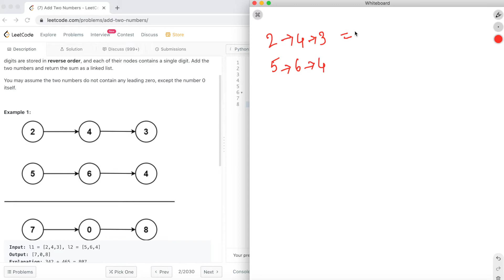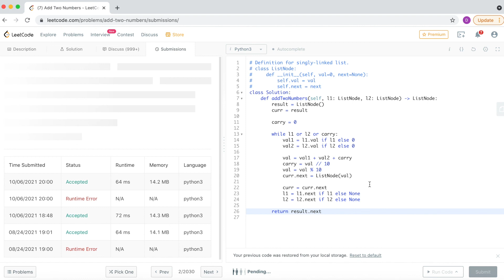LeetCode 2 | Add Two Numbers Python Solution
Leet Code #2 | Add Two Numbers | Python Solution

My Gear 🎮 :
💻 Mac M3 Pro

Below are the other videos in my channel if you are interested